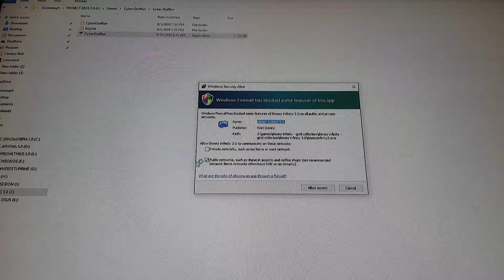"LET'S PLAY CYBER OUTRUN!!!" WINDOWS 10 X64BIT GAME TEST AND TEST RUN!!!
Big thumbs down! Even for what it is roms are much better!!!